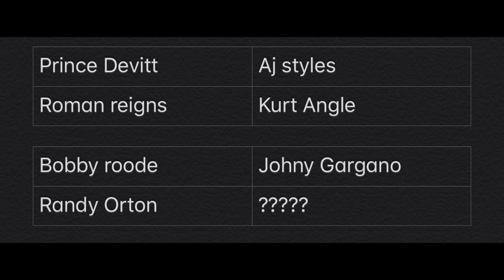Yew episode 5